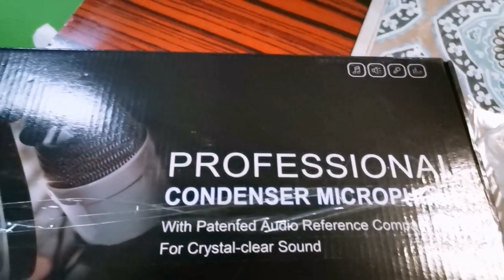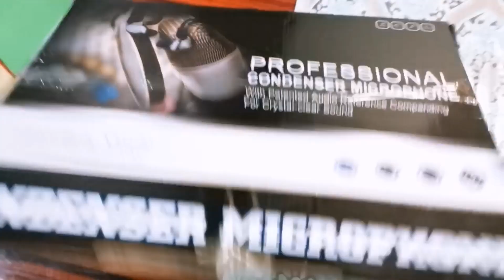May Bago akong v8 From my Friend